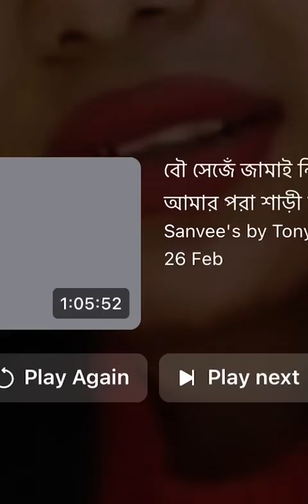আমার জামাই আর আমি কতো রোমাঞ্চ করি 🤣❤️ এখেত্রে বয়স কোন ব্যপার না |আমরা সুখি দম্পতি